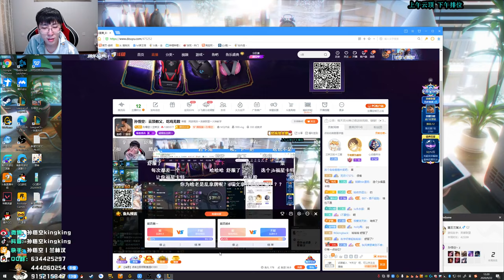【猴哥】蘭林漢悟空： 雲頂之弈（202000922P5）